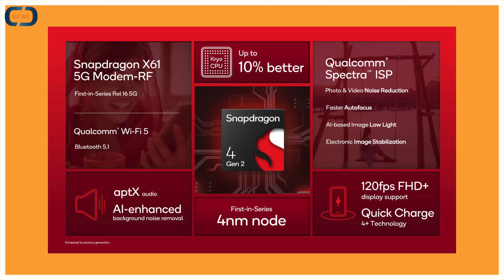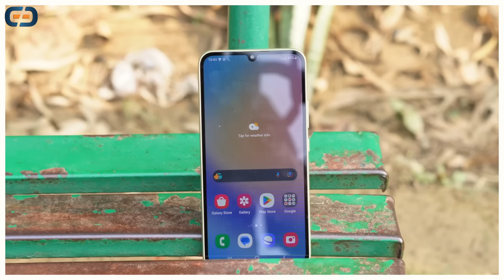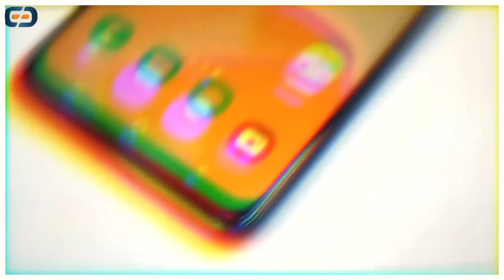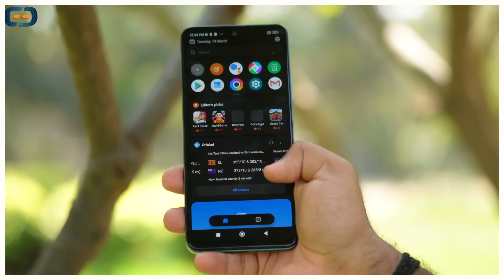This Flipkart & Amazon Freedom Sale is Useless || DON'T WASTE YOUR MONEY || Dhokha Hai Sab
Dosto aaj maine aapko freedom sale ka sach bataya hai ki kaise hum sabko sale ke naam pe dhokha diya gaya...Aap video end tak dekhna or batana comments me aap iske baare me kya kehte ho :)

My Journey...